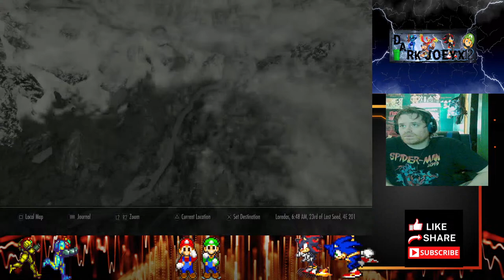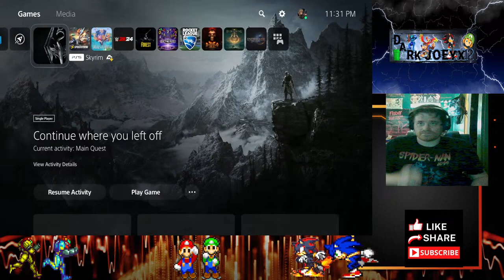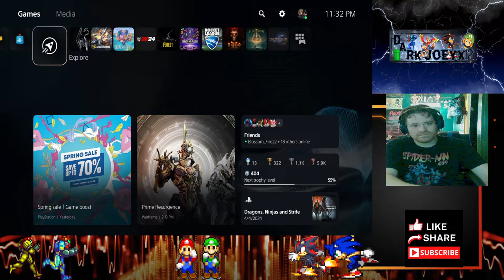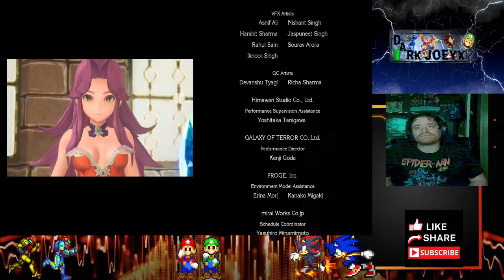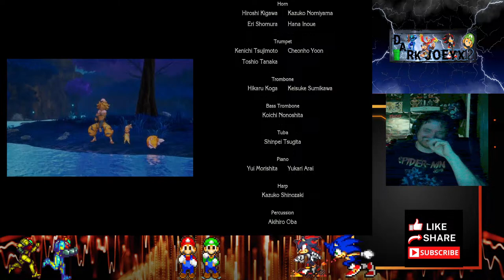Skyrim With Mods Stream #3 And Trials Of Mana Archdemon Arc Part 2